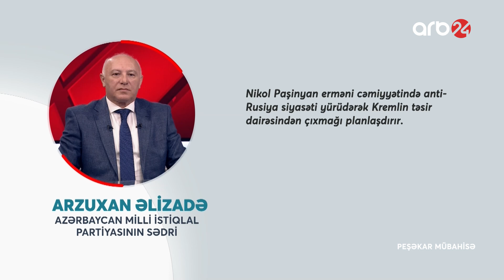Paşinyan Şahramanyanı qapısında gözlədir: Xankəndidən qaçan "prezident" Nikolla görüşə qəbul edilmir